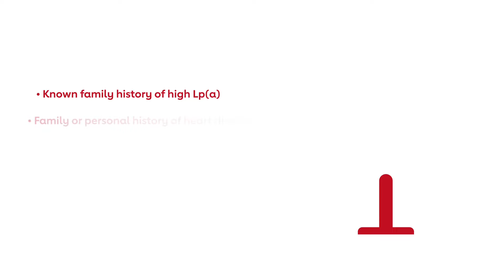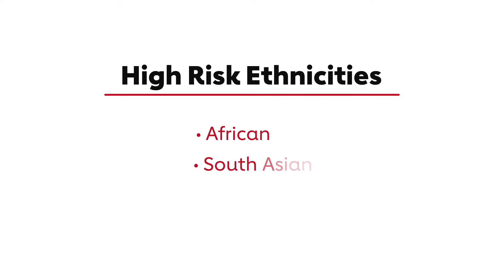What is Lipoprotein (a)?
Lipoprotein (a), or Lp(a) is a low-density lipoprotein that is genetically inherited. High levels of Lp(a) in the blood can greatly increase your risk of heart disease, including heart disease and stroke. Watch and learn more about Lp(a), who is at risk, and what to do if you have high Lp(a).